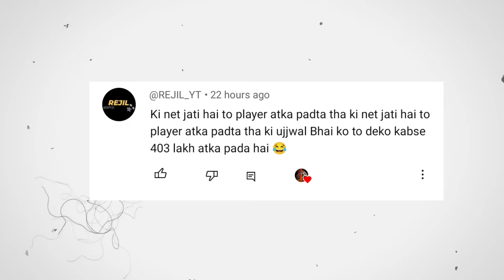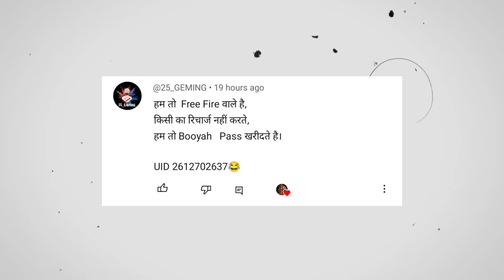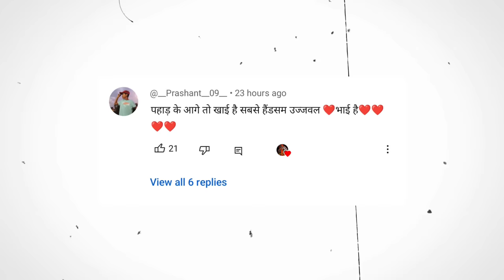Pink Diamond Store